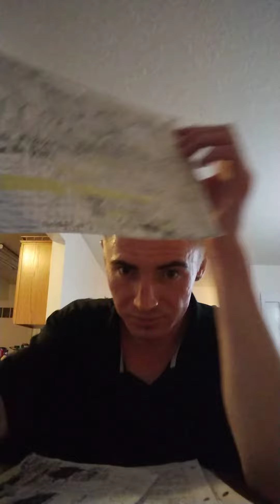05-30-22 Hypnosis And Drawings Video Attempts 9 of 12